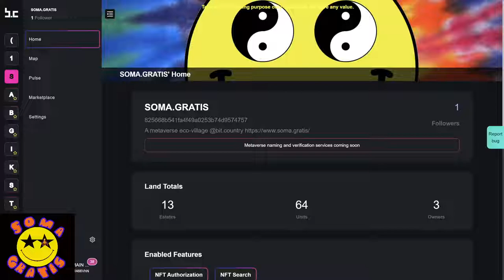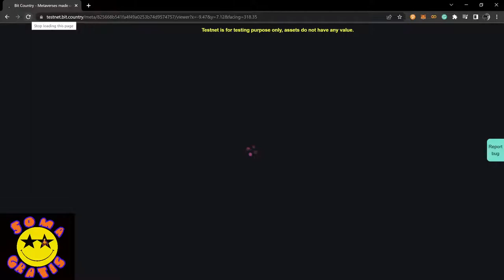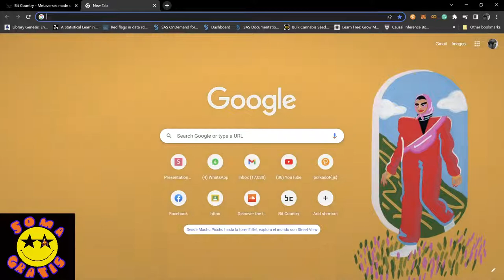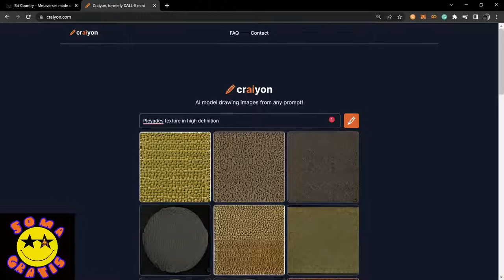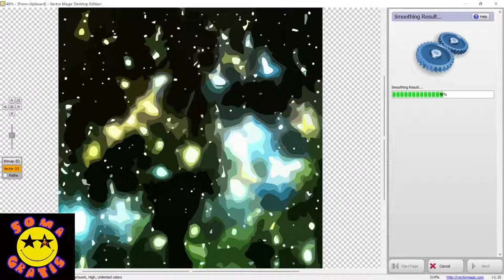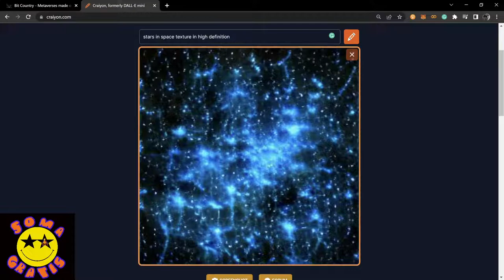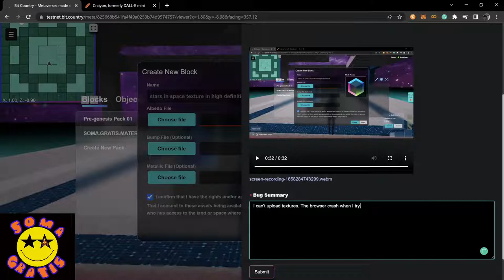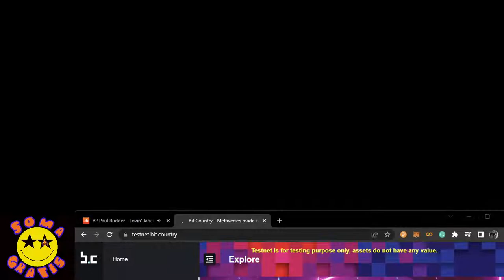🕺 SOMA.GRATIS 💃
Building a eco-village in the metaverse with cool music 😎

building our metaverse meanwhile listening to cool music🏄🏽 open invitation to come to say hello : )